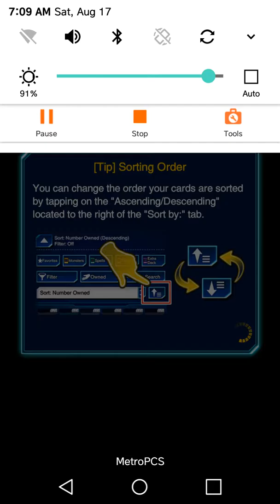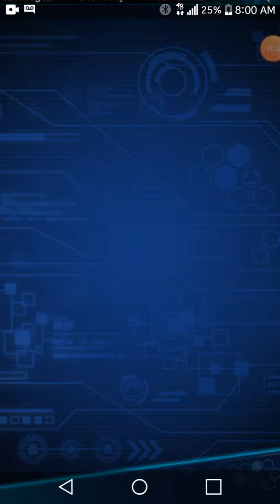Pt 2 of tag team duel